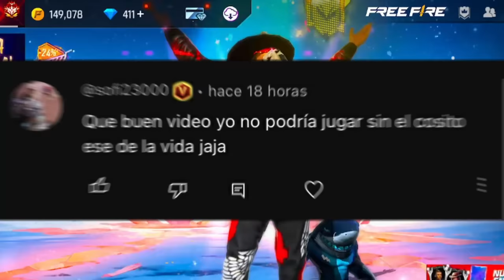👑 REYES DEL AWM se ENFRENTAN en un PVP ☠️🔥 *LEGENDARIO* FREE FIRE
©️ Copyright: SMOOKE. Queda totalmente Prohibido subir este video, caso contrario será ELIMINADO.

Tags (Ignoren)